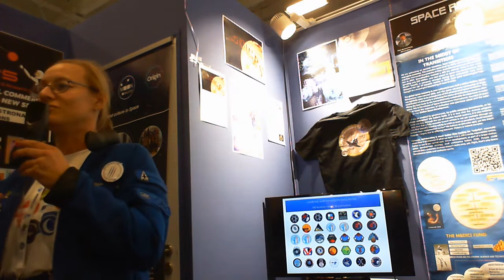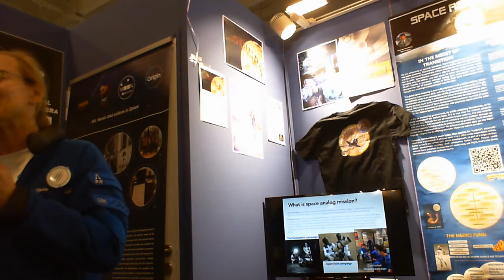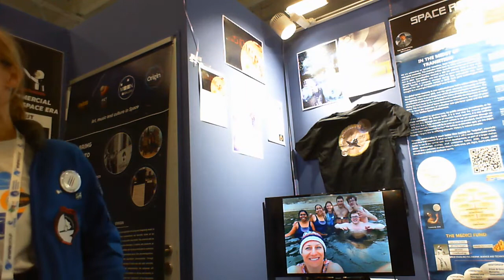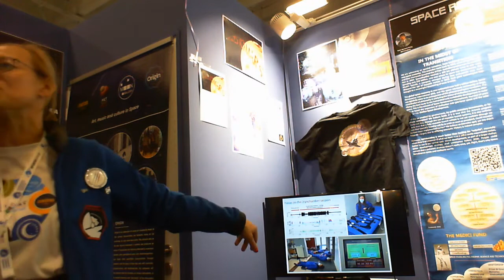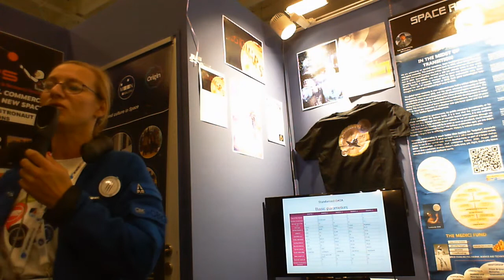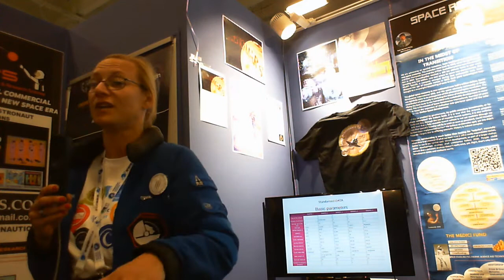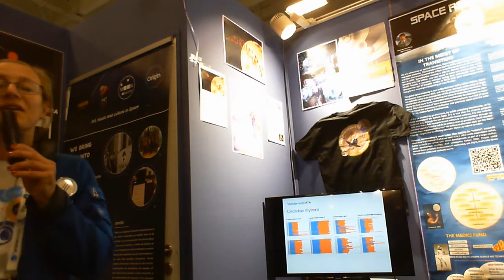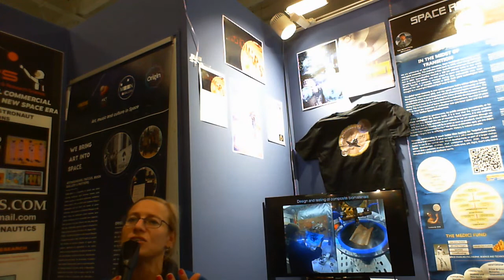IAC 2022 - Lecture by Dr. Agata Kołodziejczyk on Analog Astronaut Training Center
Dr. Agata Kolodziejczyk is the Director of Scientific Projects at the AATC. Analog Astronaut Training Center is a private company, which accelerates human spaceflight scientific studies. During her talk at our booth, Dr. Agata Kolodziejczyk explained the activities, goals, analog missions and their results at the AATC. AATC and Lunex EuroMoonMars collaborate actively in the organization of short-duration missions called EMMPOLs. If you are curious to know more about AATC, you can visit the